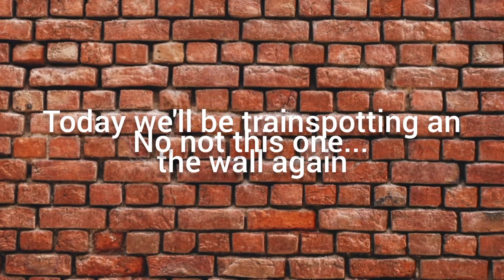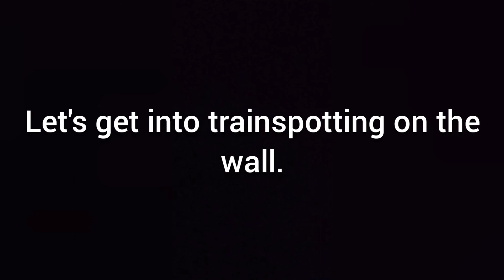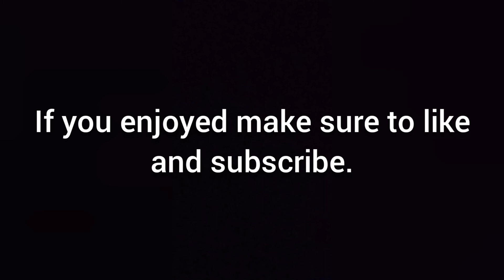Trainspotting On the Teignmouth sea wall - 4/4/20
Welcome to Daily Rail, on this channel I'll be posting train-related content frequently. A link to my channel will be displayed below.

Enquieries and video ideas: ericsstuff27@gmail